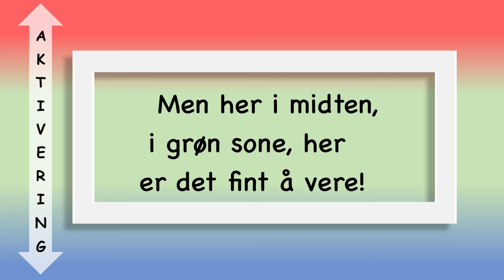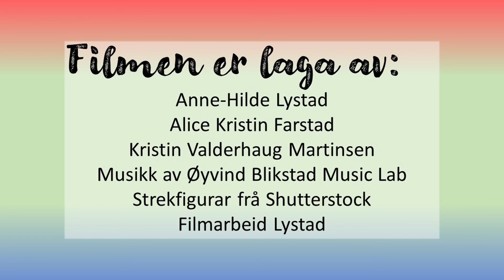Toleransevinduet, - sjekk og juster tilstand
Toleransevinduet er ein modell som kan hjelpe oss å legge merke til aktiveringsnivået hos oss sjølv og andre. Dette kan vere nyttig for å forstå tilstand og reaksjonar. Modellen kan også hjelpe oss til å ta grep for å kome inn i ein god tilstand når vi skal få til noko i kvardagen, eller for å hjelpe andre inn i ein slik tilstand.

Filmen er ein av fleire filmar livetogsann.no har laga for å hjelpe vaksne å greie å møte barn på gode måtar når noko er vanskeleg i kvardagen. Filmane er produsert av Livet&Sånn i Ålesund kommune med støtte frå Møre og Romsdal fylkeskommune gjennom ordninga Program for folkehelsearbeid i kommunane frå Helsedirektoratet.